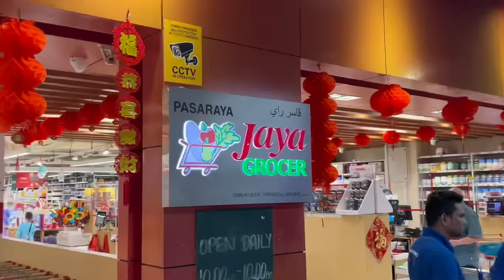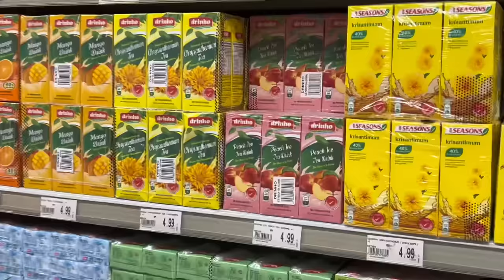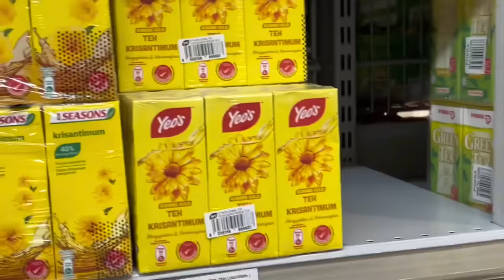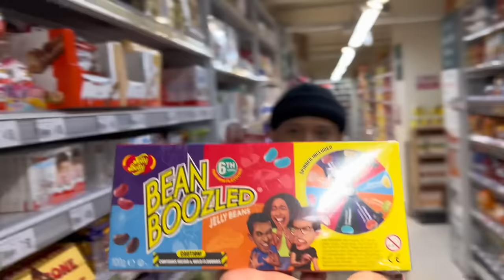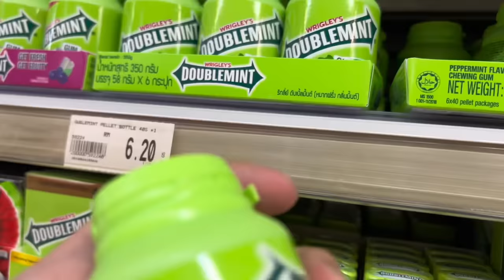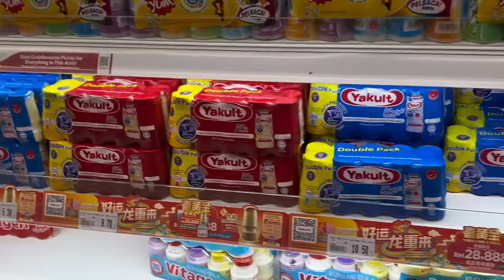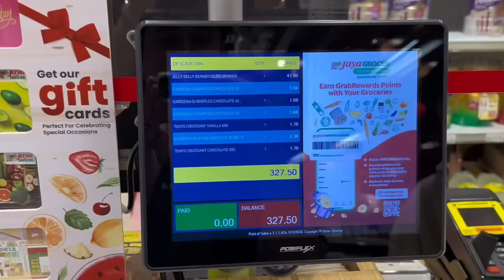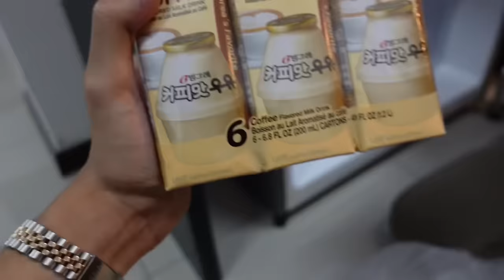AKU PENUHKAN PETI RUMAH MACAM KEDAI RUNCIT 😳| BELI BANYAK BARANG‼️